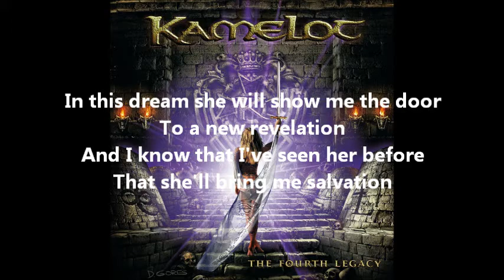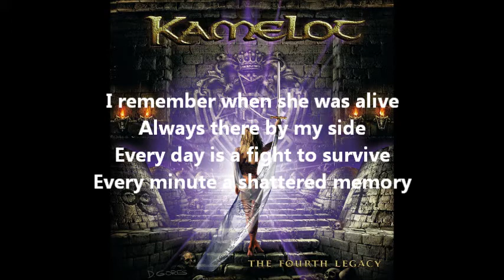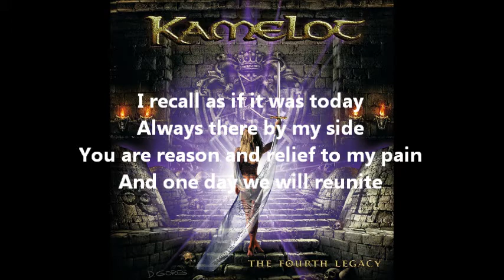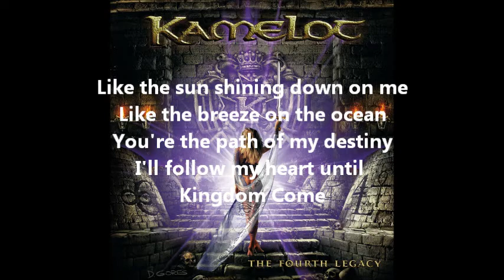Kamelot - Until Kingdom Come (Lyrics On Screen)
Album: The Fourth Legacy
Release date:  December 22nd, 1999

Lyrics

In the black of the night she appears
I can see that she's trying
To relocate the source of my fears
I've been searching her high and low

In this dream she will show me the door
To a new revelation
And I know that I've seen her before
That she'll bring me salvation

I remember when she was alive
Always there by my side
Every day is a fight to survive
Every minute a shattered memory

Like the sun shining down on me
Like the breeze on the ocean
You're the path of my destiny
I know you will follow me until Kingdom Come

When I watch from the tower at night
Into fading horizons
I can see her shade in the twilight
Dressed in silver she's dancing

I recall as if it was today
You are reason and relief to my pain
And one day we will reunite

I'll follow my heart until Kingdom Come